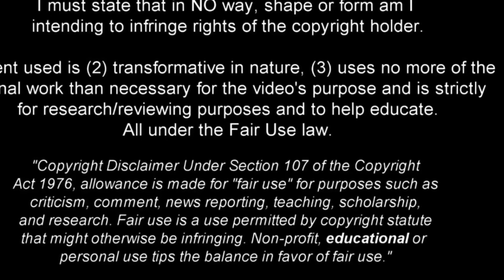อินโดนีเซียสุดอ่วม! ฝนตกหนักน้ำท่วมใหญ่! 11-12/10/63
เหตุการณ์น้ำท่วม เมือง การุตรีเจนซีชวาตะวันตก อินโดนีเซีย หลังฝนตกหนัก ช่วง 11-12 ตุลาคม ที่ผ่านมา ทำให้ แม่น้ำ 3 สาย เอ่อล้น คือ แม่น้ำ Cipalebuh, Cikaso ,Cibera  เอ่อล้นท่วมบ้านเรือนประชาชนและไร่นาการเกษตร เสียหายหนัก! ชาวบ้านเดือดร้อนมาก ซึ่งระดับน้ำสูงถึง 50-80 เซนติเมตร รวมทั้งถนนและสะพานขาดหลายแห่งทำให้การสัญจรเป็นไปด้วยความยากลำบาก เจ้าหน้าที่เร่งเข้าช่วยเหลือชาวบ้านที่เดือดร้อนตามจุดต่างๆแล้ว